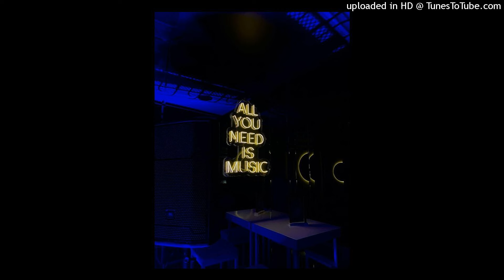Gabry Ponte & SMACK - Rock Da House (Extended Mix)